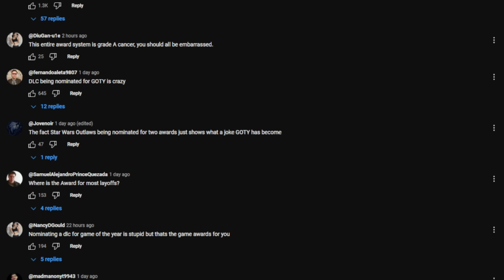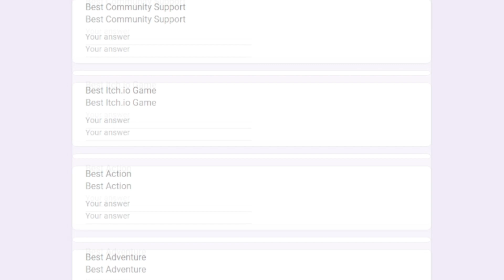Yet Another Game Awards Ad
Did you think The Game Awards nominees were a little disappointing this year? Did you wish there was more variety? Was your favorite snubbed like you knew it would be?
Why not try voting for the Yet Another Game Awards? Nominee suggestions are open now thru early December!

Voting will be open until early December, at which point nominees will be chosen and voting will begin for Game of the Year! That voting will go on until the end of December and the awards show will take place, complete with game trailers and awards for all winners. I, Bri, will be hosting the awards show on my channel, so feel free to follow in preparation:

Keep an eye on this channel as well for more announcements regarding Yet Another Game Awards!